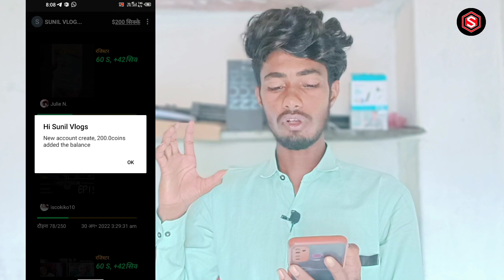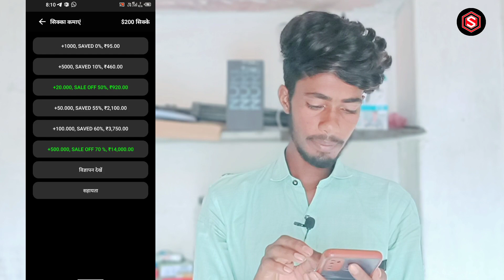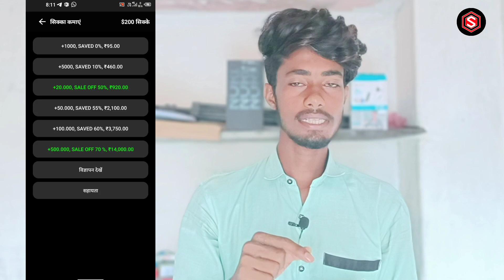Only 95 रु में 1000 subscriber free | subscriber kaise badhaye | how to increase YouTube subscriber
❤️ SUNIL SUTAR ❤️
                from= Mandsour MP {India}